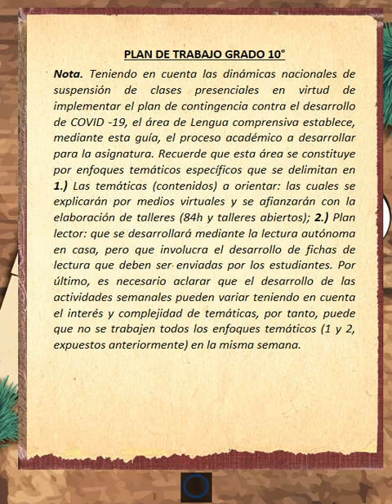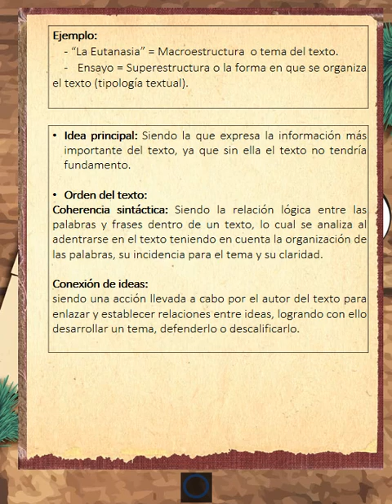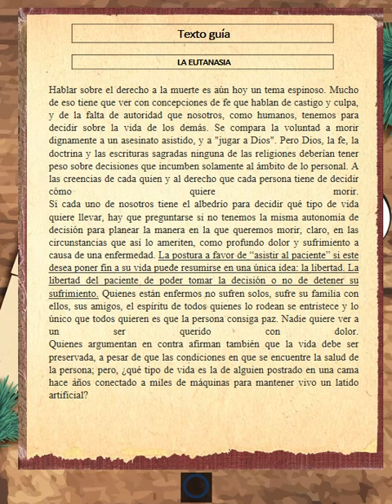MÓDULO 1- 17 al 20 marzo 10° (Lengua Comprensiva)